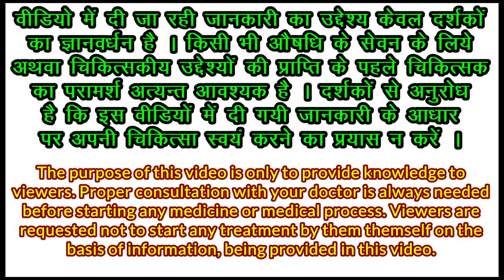जमे हुए बलगम की दवाई, himalaya bresol tablet, balgam ki medicine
in this bresol tablet ke fayde video we are telling you about balgam ki dawai, and doing himalaya bresol review. after watching this bresol tablet benefis in hindi video you will get answer about :-
1 :- bresol himalaya tablet used for
2 :- himalaya bresol tablet ke fayde
3 :- benefits of bresol tablets
4 :- benefits of himalaya bresol tablets
6 :- himalaya bresol ke fayde
7 :-  balgam ki ayurvedic tablet
UPI ID for consultation charges :- Q11421199@ybl (Prakashit Ayurved Meerut)
Products We Recommend
My mic, Boya by-m1
My tripod AmazonBasic
Oneplus Headphone wireless
outdoor SN95 Facemask 6 layers washable
disposable facemask
infrared forehead thermometer
Fitness products :-
MI smart band 4
yonex nylon shuttlecock
Yoga mat with mat bag
ayurvedic energy suppliments
rajvaidya rasayan vati
dabur shilajeet gold
royal musli with gold and kesar